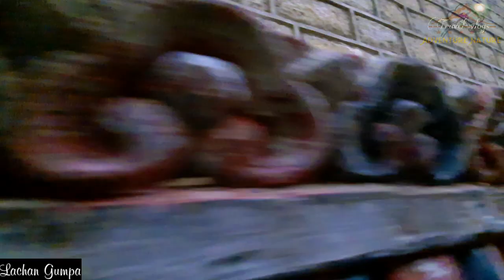Lachen || explore North sikkim || Gumpa || Travel vlogs || Travel videos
Lachen || explore North sikkim || explore sikkim || Gumpa ||
●About Video
This Video is self made, it's not for kids .only interested people who loved, traveler,travel vlog, travel video, travel Music and enjoyed nature ||